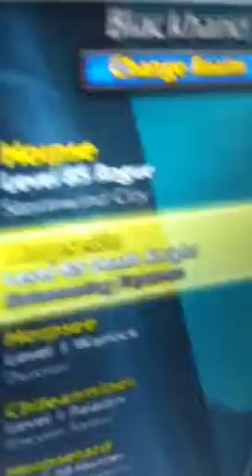New apt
Mini tour of my new apt